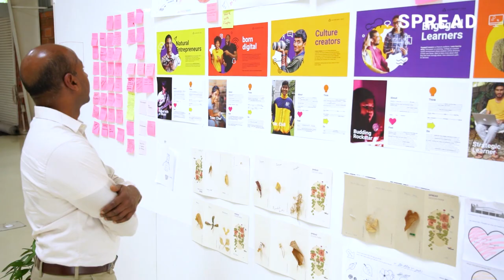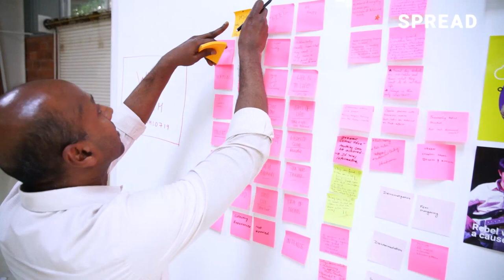Mr Radjou celebrated author of Jugaad Innovation talks about the Design Barn.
Navi Radjou, the celebrated author of Jugaad Innovation, visited the Design Barn earlier this December. Watch Mr Radjou talk about the Design Barn and importance of bringing together the youth, corporates and policymakers to brainstorm and co-create a future that addresses and solves some of India's most pressing issues through design-led innovation.
feel free to visit us @designbarn